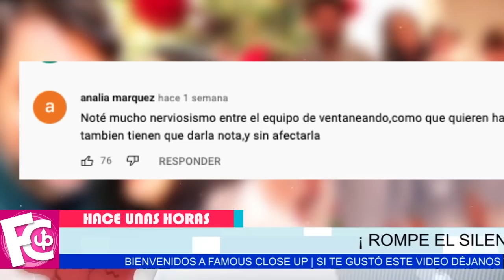🛑🔥 Galilea Montijo 𝗥𝗢𝗠𝗣𝗘 𝗘𝗟 𝗦𝗜𝗟𝗘𝗡𝗖𝗜𝗢 sobre la situación de Inés Gómez Mont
¡Ella debería preocuparse ya que sabe muchos secretitos de su amiga del alma!...